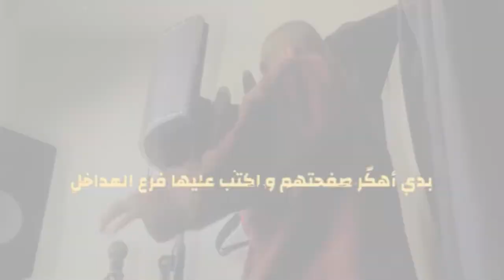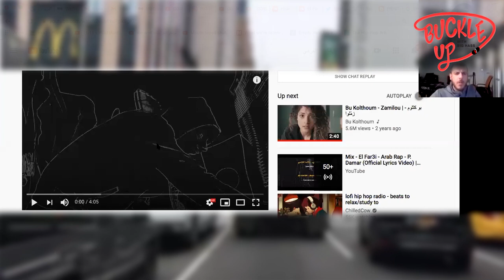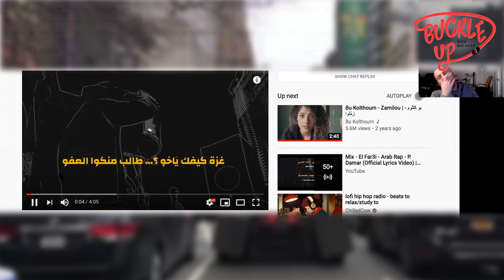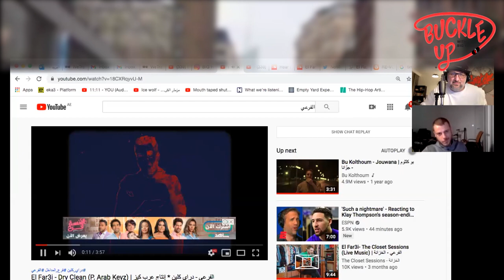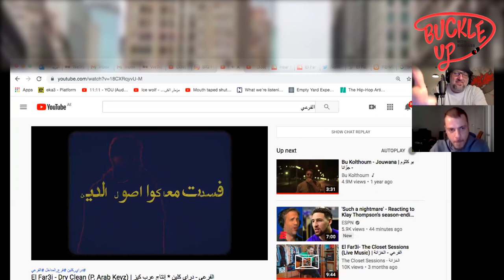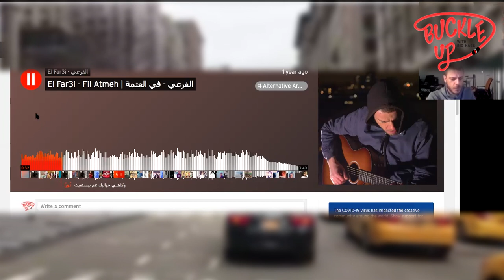Buckle Up With Big Hass | Ep. 82 | EL FAR3I - الفرعي X بيج هاس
مقابلة مع
الفنان طارق ابو كويك المعروف ب
الفرعي

El Far3i Real-time | الفرعي مُباشر
Book a Tckt to see El Far3i LIVE via CrowdCast
احجز تذكرتك الان لمشاهدة الفرعي مباشر